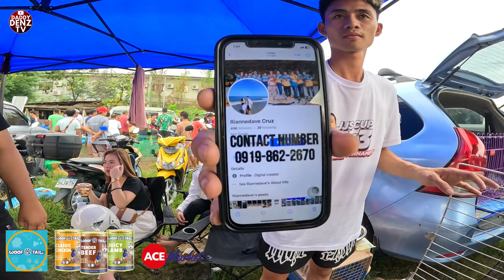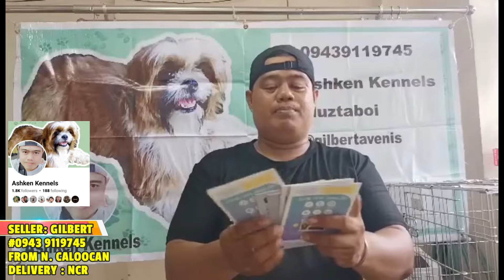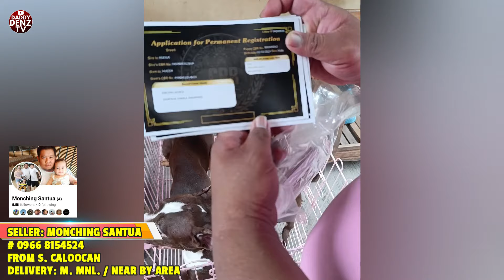PWEDE FOUNDATION STUD, VERY AFFORDABLE LANG.. / DAHILAN NG AKSIDENTE NI ALVIN A.K.A. BOMBER..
SEP. 13/FRIDAY / PT1

LOCATED:
Bocaue Bulacan
Waze: Bocaue Pet Market or (Dr. Yanga's Grade School Campus)